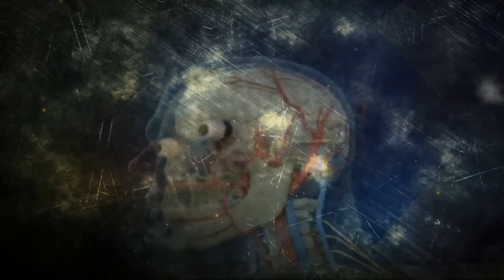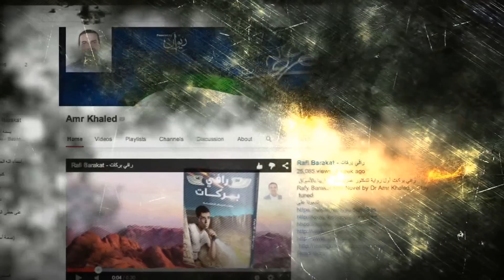انتظروا البث المباشر لحفل توقيع رواية رافي بركات